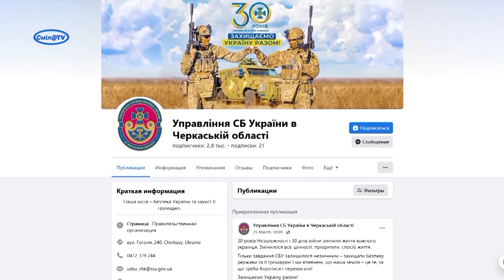СБУ на Черкащині викрила проросійського інтернет агітатора